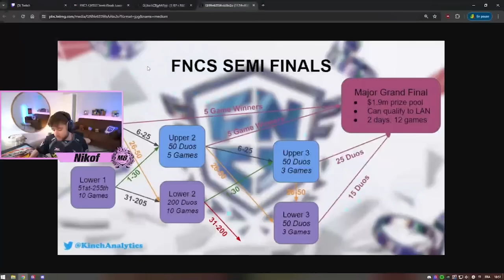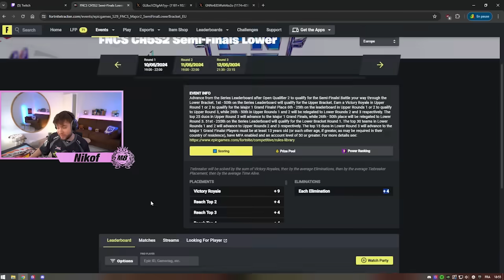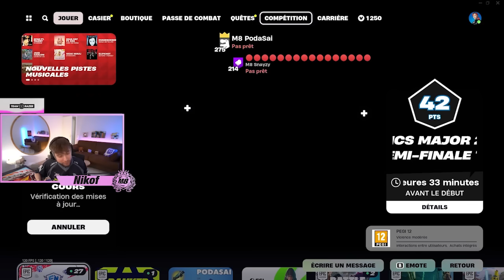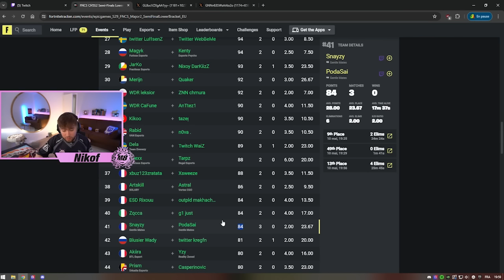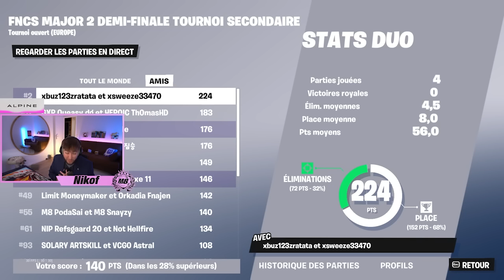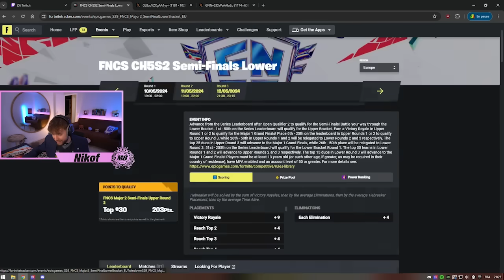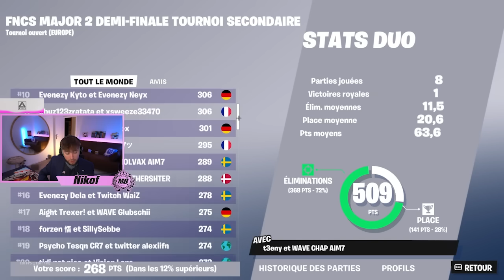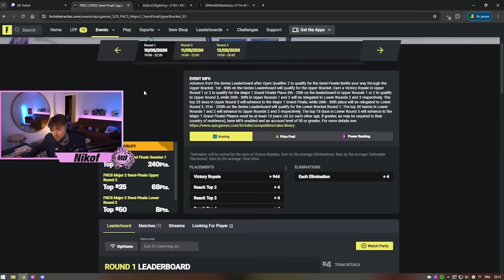FNCS MAJOR 2 DEMI FINALE (JOUR1)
Les pitchounes de Fortnite ont joué les FNCS MAJOR 2 DEMI FINALE (Jour 1). L'objectif est de se qualifier à la Grande finale , et décrocher une place à la WORLD CUP de FORTNITE.

N'hésitez pas à suivre les futurs casts de nos joueurs Fortnite sur la chaîne de Nikof : 🎮

 / nikof

00:00 INTRO
12:47 GAME 1
37:38 POST GAME1
39:55 GAME 2
40:58 POST GAME 2
42:42 GAME 3
01:08:11 POST GAME 3
01:10:59 GAME 4
01:33:52 POST GAME 4
01:36:25 GAME 5
02:01:57 POST GAME 5
02:06:10 GAME 6
02:33:20 POST GAME 6
02:36:17 GAME 7
03:02:24 POST GAME 7
03:04:39 GAME 8
03:14:08 DEBRIEF  +  FIN